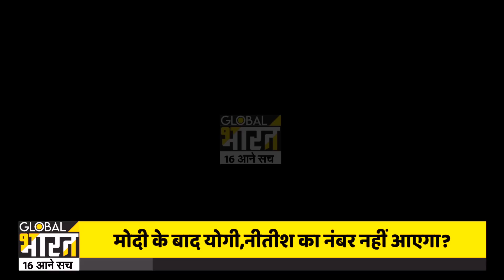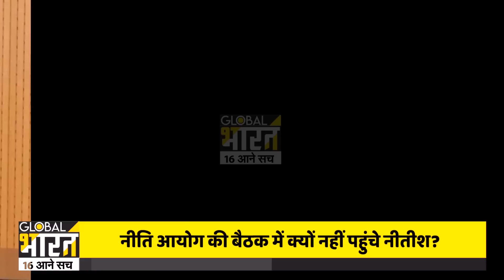नीतीश को लगने लगा है दिल्ली दूर?तोड़ेंगे मोदी-शाह से नाता, होगा 2017 जैसा उलटफेर या RCP बनेंगे शिंदे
एक वक्त था, जब नीतीश कुमार मोदी के सीनियर हुआ करते थे, राजनीति में पहले आए पहले मुख्यमंत्री बने, और मोदी से पहले प्रधानमंत्री के लिए उनका नाम चर्चा में आया...हालांकि अब उन्हें मोदी से ज्यादा डर योगी से लगता है, योगी के बढ़ते कद ने नीतीश कुमार की बीपी बढ़ा दी है, हम आपको वो पांच वजह बताएं जिसकी वजह से नीतीश और मोदी की दुश्मनी अंजाम तक पहुंचने वाली है...उससे पहले सुनिए क्या सच में नीतीश को राष्ट्रपति की कुर्सी चाहिए थी ?